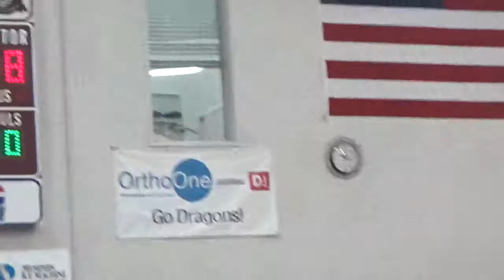Jonathan Carroll 2018 Freshmen City Championships vs Brighton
152 lb freshman Jonathan Carroll vs. Brighton in the Championship Semifinals at the 2018 Freshmen City Championships at Collierville High School on Monday, January 15th, 2018.